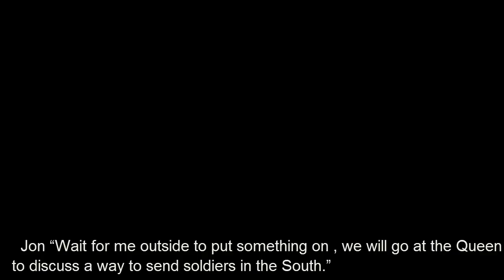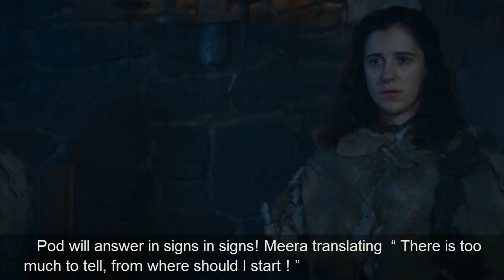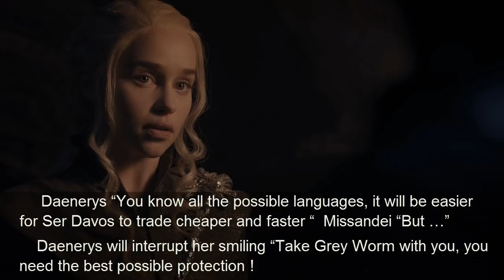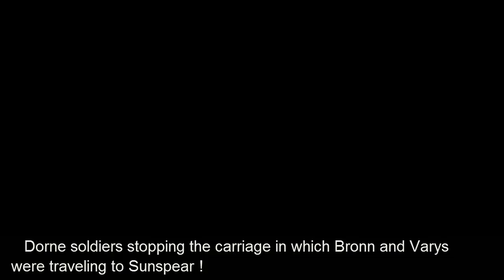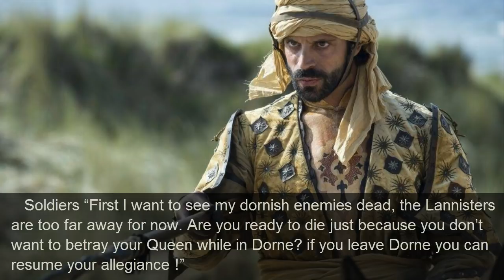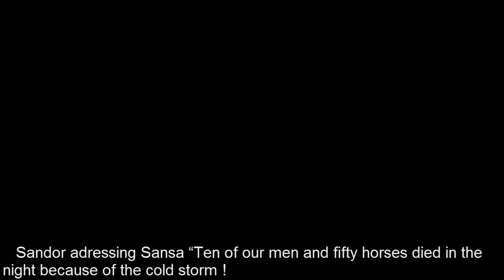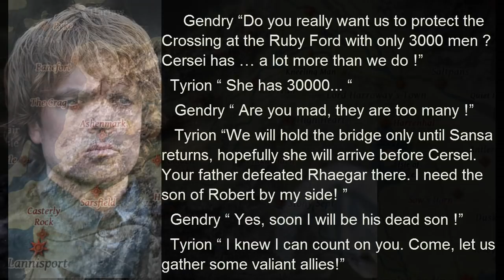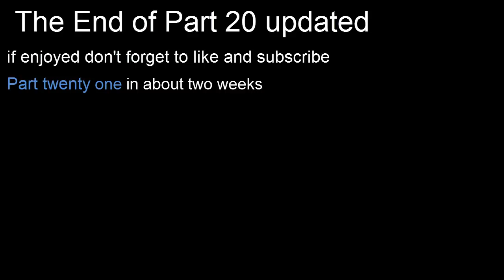Game of Thrones season 8. Harry Strickland appears. Bronn and Varys in Dorne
Some predictions, personal fan fiction related to Game of Thrones season 8. This is part 20 updated of the story !
Everything is in story mode - text and not narrated

- Jon and Arya
- Bran tries to visit the past again
- Arya rides direwolves
- Daenerys and Davos dialog
- Cersei and Harry Strickland
- Varys and Bronn in Dorne
- Tyrion and Gendry